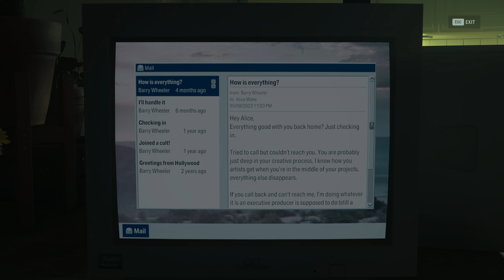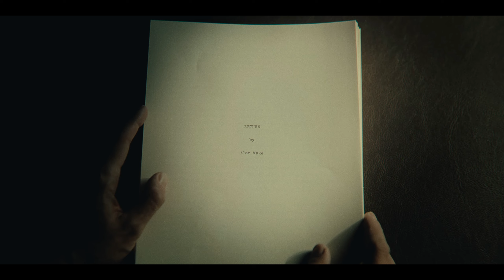Alan Wake 2 Part #13 - Mr.Door [C]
📰 Description
"Alan Wake 2" is a highly anticipated psychological action-adventure game that continues the story of the titular character, Alan Wake, a bestselling author struggling with supernatural forces. Set in a mysterious and immersive open-world environment, players will navigate through a gripping narrative filled with intense action, mind-bending puzzles, and eerie encounters with otherworldly entities. With enhanced gameplay mechanics and stunning visuals, "Alan Wake 2" promises to deliver a riveting experience that will keep players on the edge of their seats.